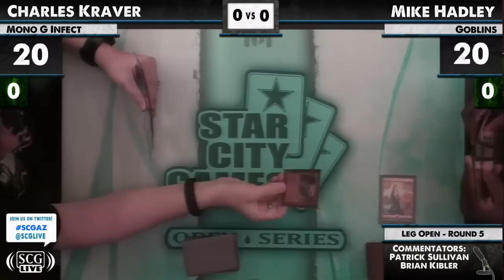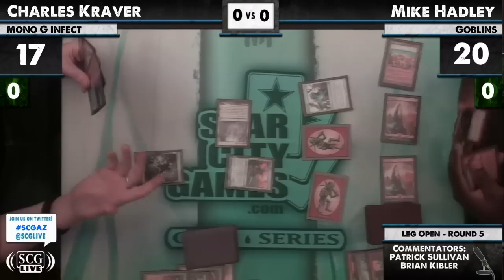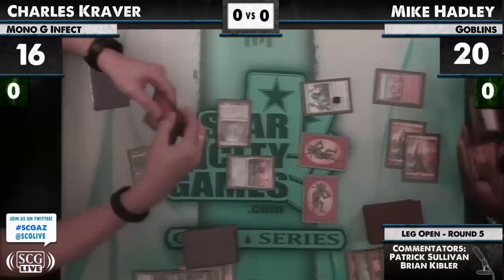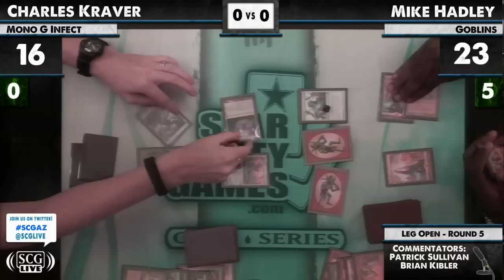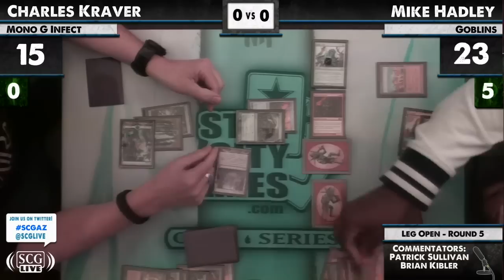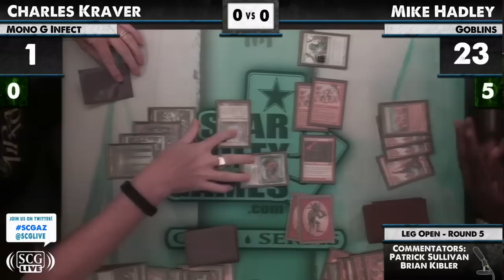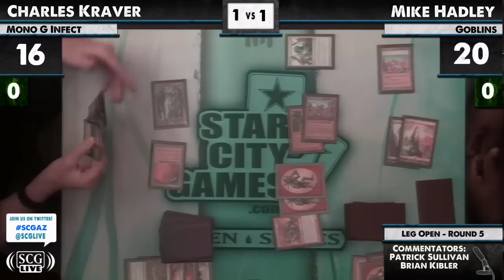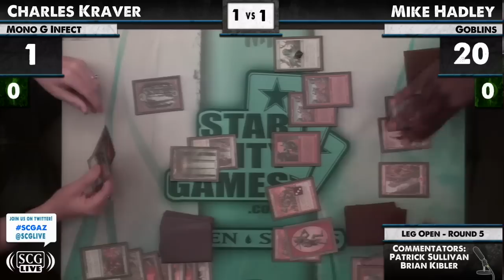SCGAZ - 2012 - Legacy - Round 5 - Mike Hadley vs Charles Kraver